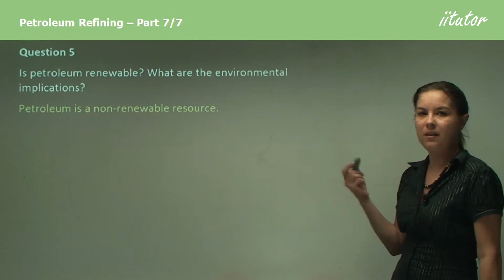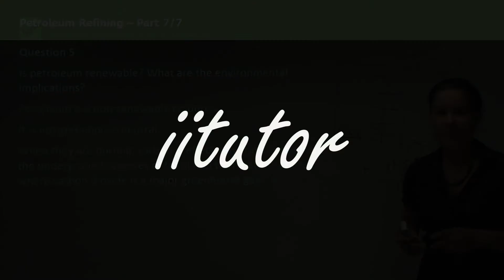💯 Petroleum Refining #7/7 Is Petroleum Renewable? | Production of Materials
Is petroleum renewable? What are the environmental implications?

Answer:
Petroleum is a non-renewable resource.
It is not greenhouse neutral. When they are burned, carbon is effectively transferred from the underground reserves of fossil fuel to the atmosphere where carbon dioxide is a major greenhouse gas.